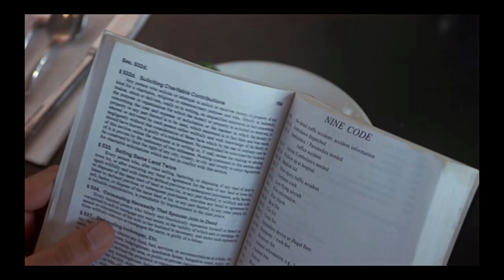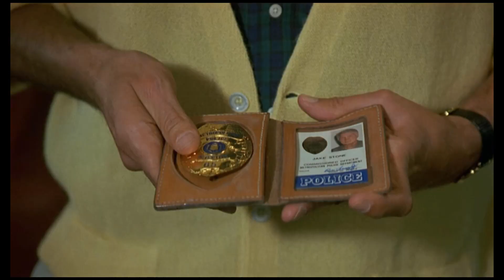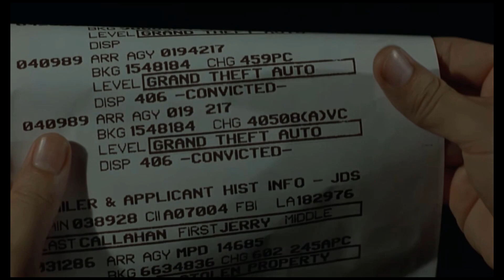Chevy Chase Movies Are LAME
I didn't even mention the romance that blossomed between the younger cop and the daughter. Dude really did need to take a shower.